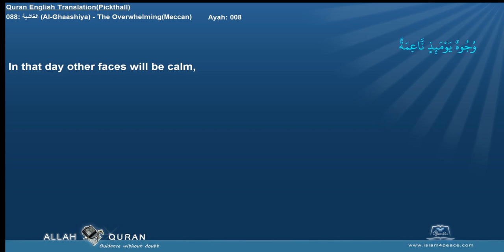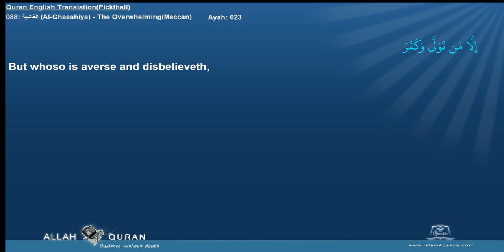Quran English Pickthall 088 الغاشية Al Ghaashiya The OverwhelmingMeccan Islam4Peace com